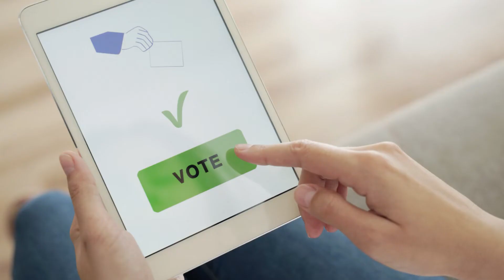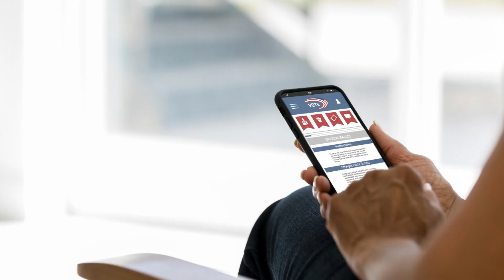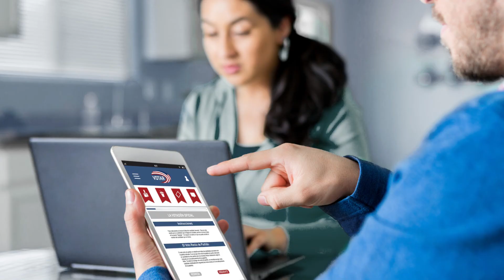Menkominfo Bantah Pertama Usulkan Pemilu Digital: Gagasan KPU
Menteri Komunikasi dan Informatika Johnny G. Plate membantah dirinya yang pertama mengusulkan pemungutan suara Pemilu 2024 menggunakan elektronik voting via internet. Dia mengatakan bahwa itu usulan Komisi Pemilihan Umum (KPU). Johnny lalu menyampaikan kepada publik hingga disangka orang yang mengusulkan pertama kali.